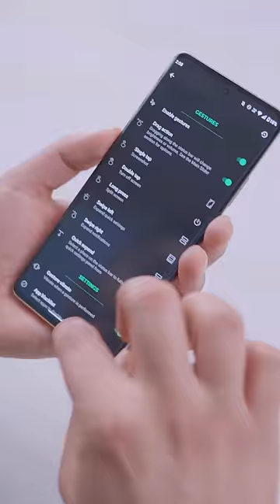Three very useful Android Apps!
CREDITS:
Director: Ayush Pathak
Cinematographer: Jatin, Kashish, Praveenkar
Editing: Ayush, Sumit & Praveen
Content: Parth Monish Kohli